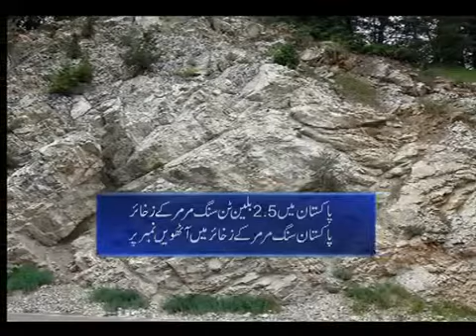Granite and Marble production in Pakistan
Granite and Marble production in Pakistan. Pakistan is a peaceful Islamic country with freedom of religion.